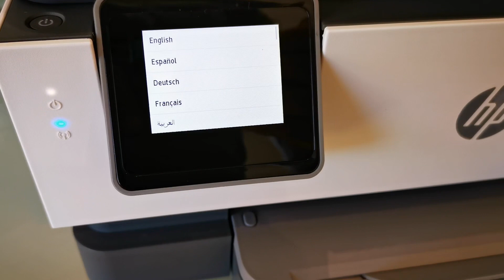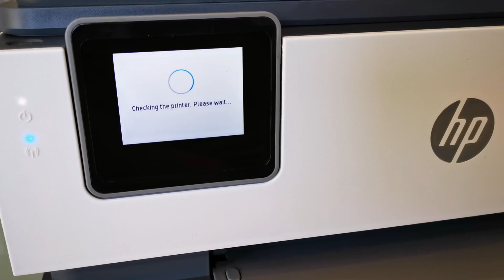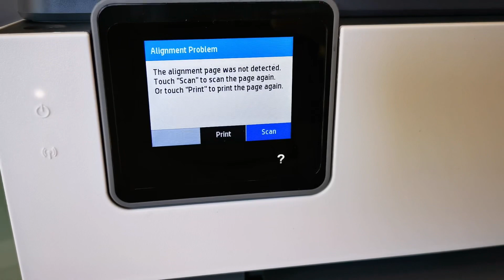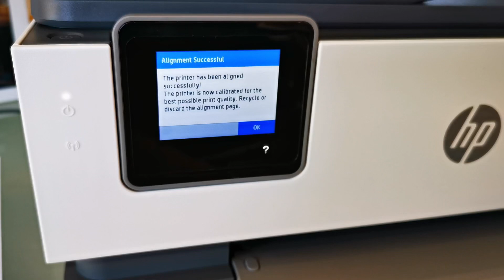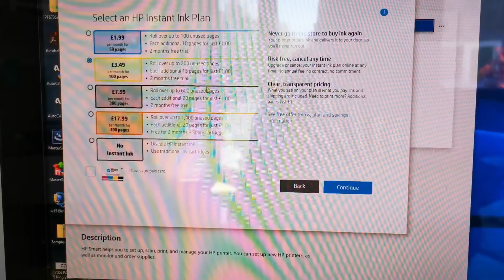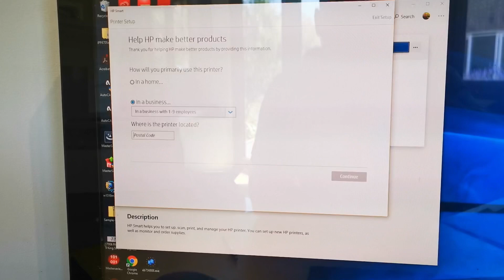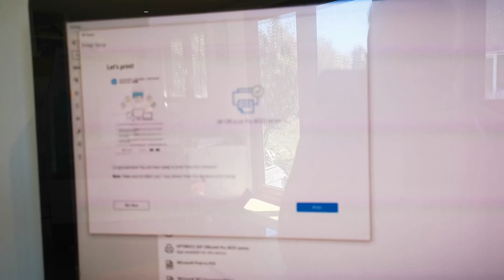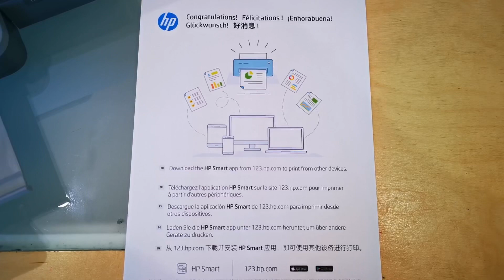HP OfficeJet Pro 8022 Full Setup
HP Office-jet Pro 8022 Full Setup